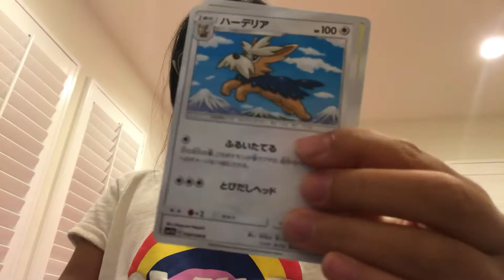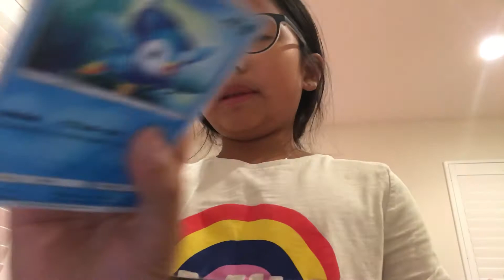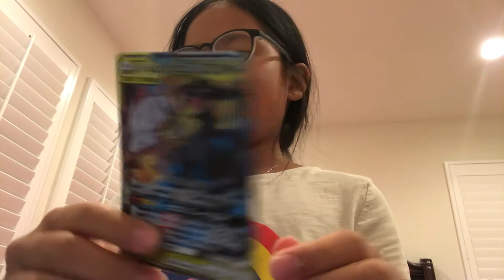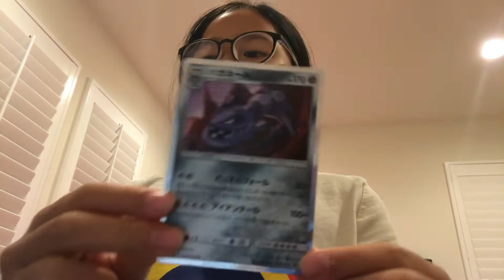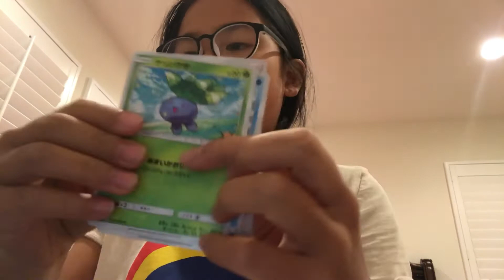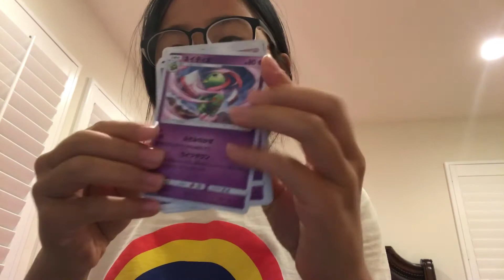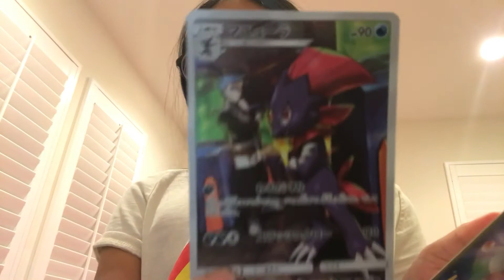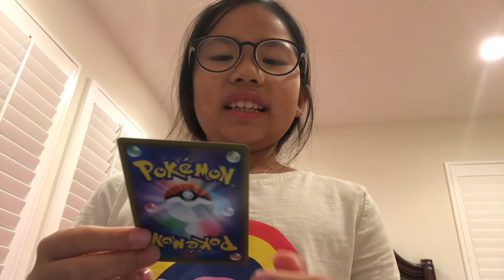Opening 10 dream league packs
Did we get reshir. gx